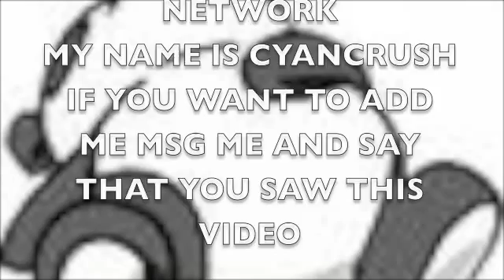Call of duty 4 : tribute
CoD4 rox